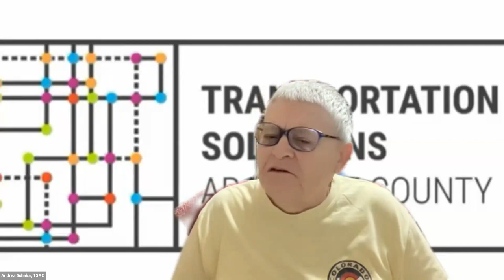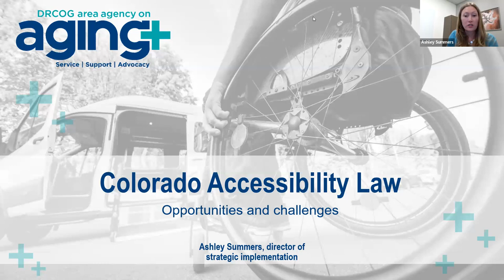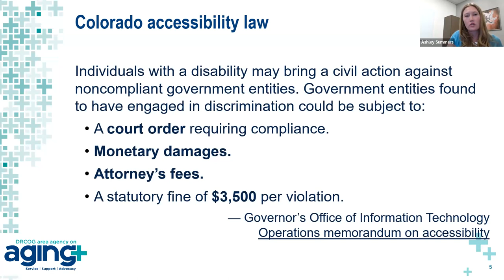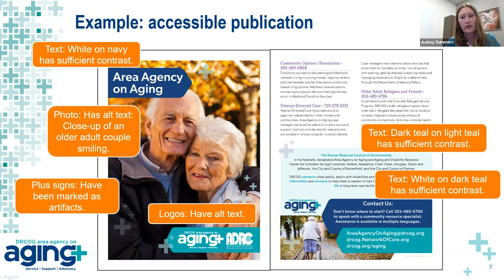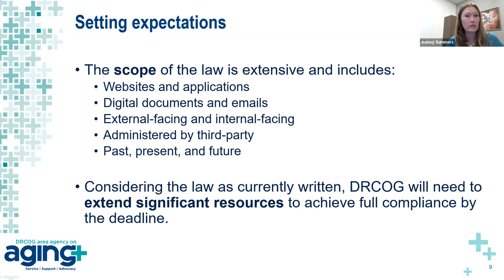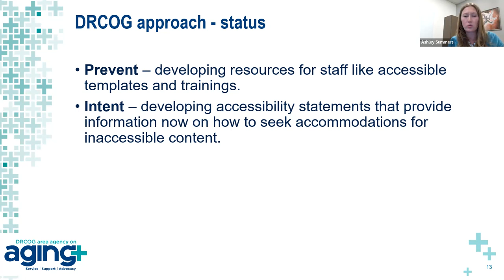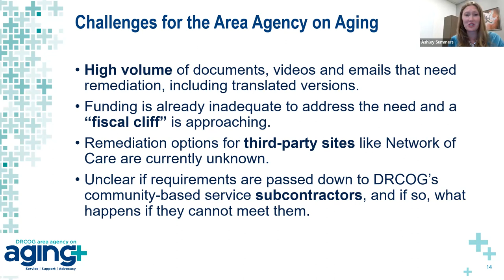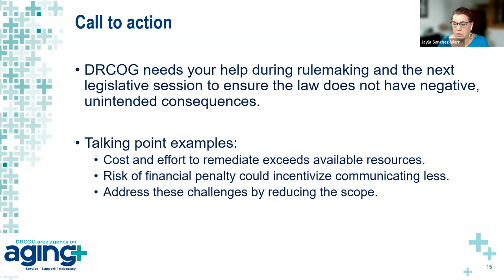Advisory Committee on Aging Aug. 25, 2023 meeting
The complete video recording of the Advisory Committee on Aging Aug. 25, 2023 meeting.